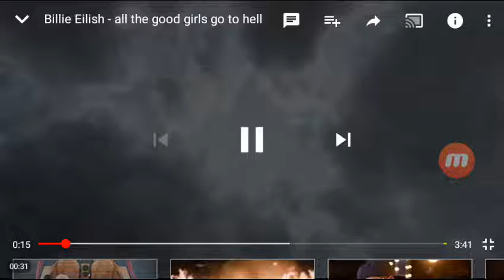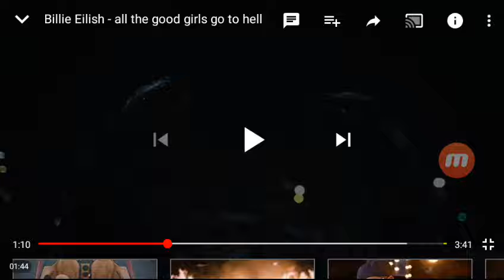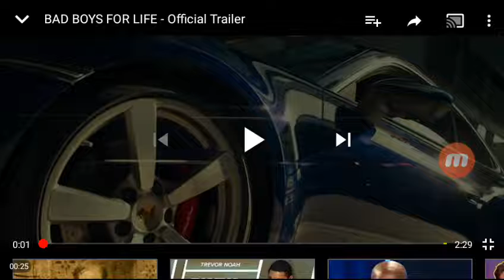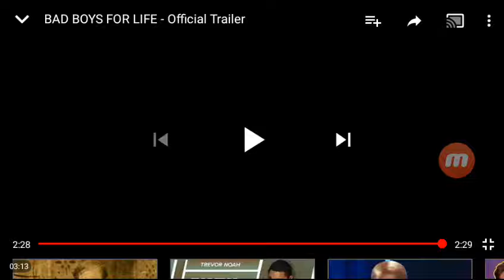"Billie Eilish All The Good Girls Go To Hell"(reaction) & Bad Boys 3 Trailer